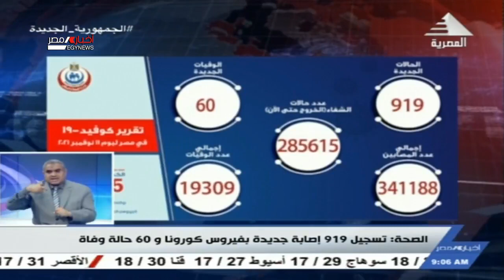صباحنا مصري| وموجز أخبار التاسعة صباحاً| 12-11-2021